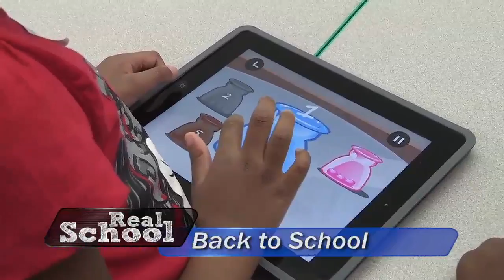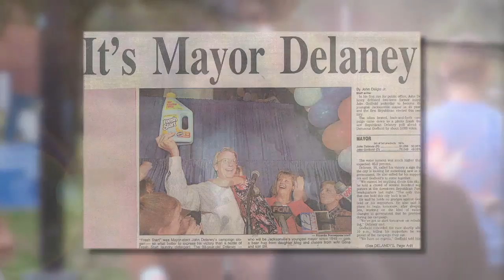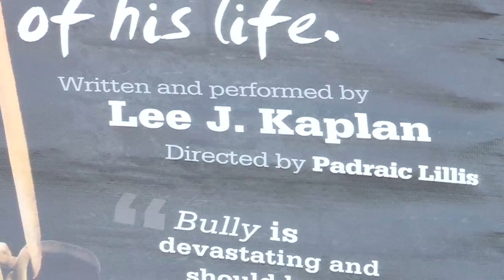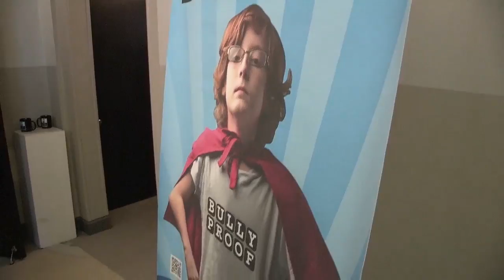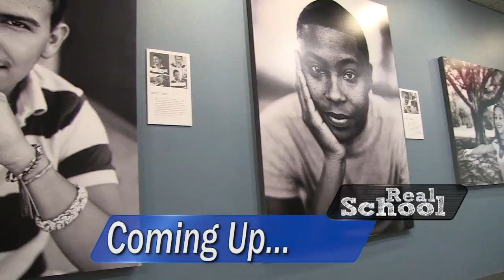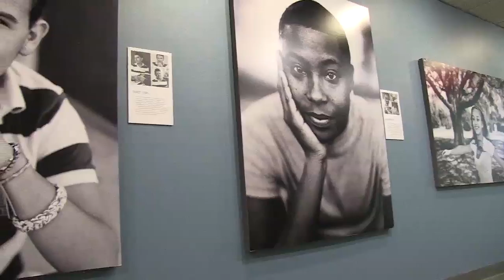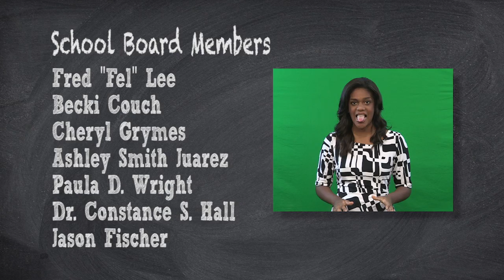"Real School" Episode 1701